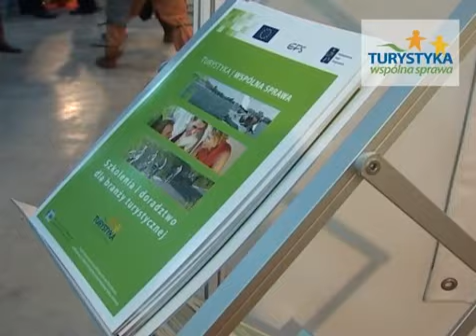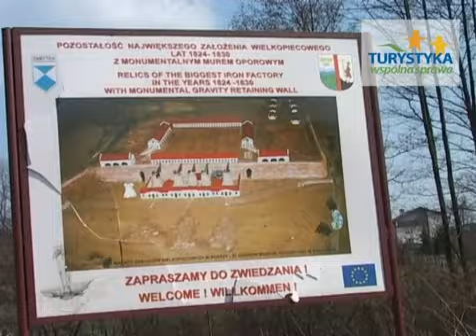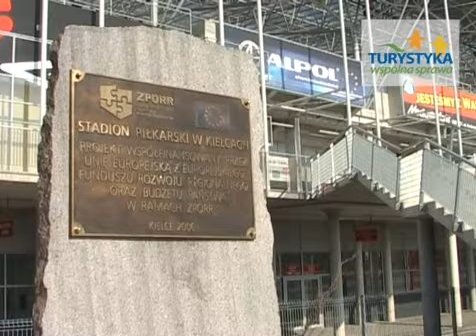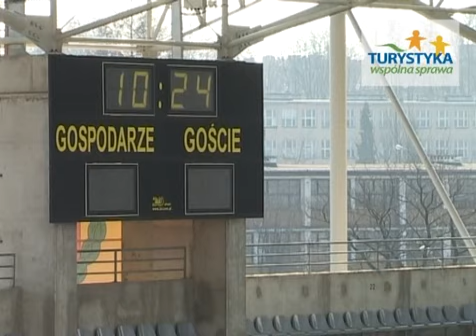"Turystyka - wspólna sprawa" na targach Voyager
Relacja z udziału projektu "Turystyka - wspólna sprawa" w targach Voyager w Kielcach oraz z wizyty studyjnej dziennikarzy w województwie świętokrzyskim